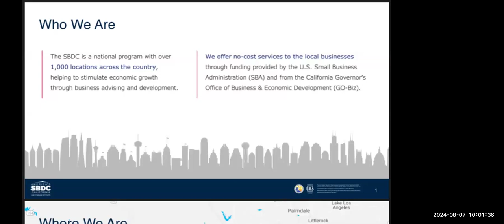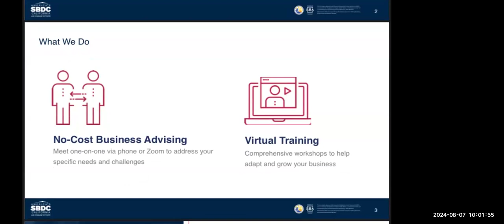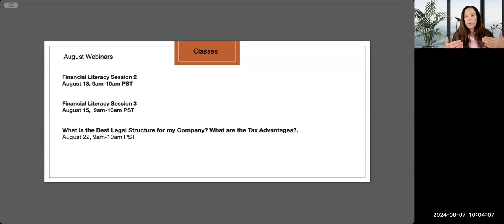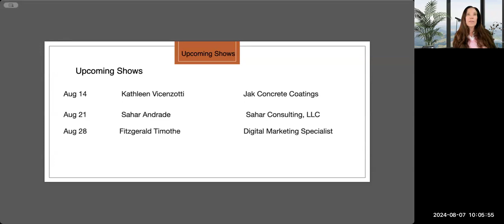SmallBiz Talk: Audience Participation w/Lori Williams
Join us for a special episode where Lori Williams becomes the guest and the audience becomes the HOST!

During this live event the audience can ask questions  or submit questions prior to the show. Discussions include the usual informational wisdom that Lori shares on finance, tax and legal structures. Additional she will share her personal insights and inspirations along her entrepreneurial journey.

Join us as the audience gets to put Lori in the hot seat.